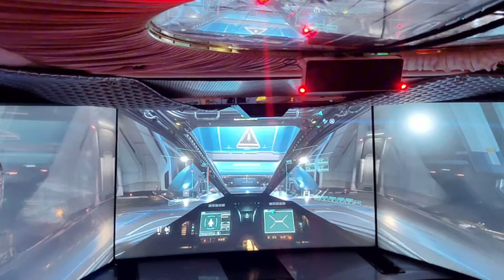Daily GRIND Flight home from the starport in my Space RIG, Space Bus Tours Star Citizen day life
The daily grind.  - space commute -
Just a casual stroll home from the office.
We all know the feeling of riding through traffic on your way to work. "If only things were different."  you could find a way to escape or find your dream and passion through a job. Future space job!!!
Never stop searching never stop discovering.

SpaceBusTours.com

keep a lookout for the only jokker @theonlyjokker
will be playing epic space games @RobertsSpaceInd
inspired from heroes like @NASA @SpaceX
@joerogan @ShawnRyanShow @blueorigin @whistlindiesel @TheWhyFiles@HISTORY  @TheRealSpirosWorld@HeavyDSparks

Florida Future Factory

powered by

Clearwater motor coach